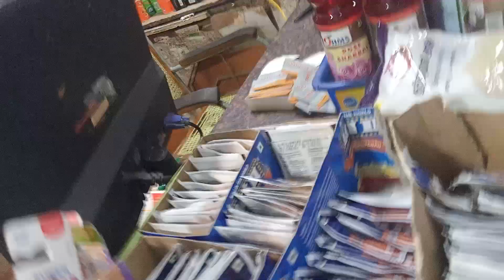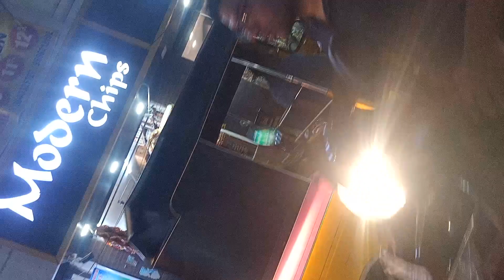8 May 2024(1)